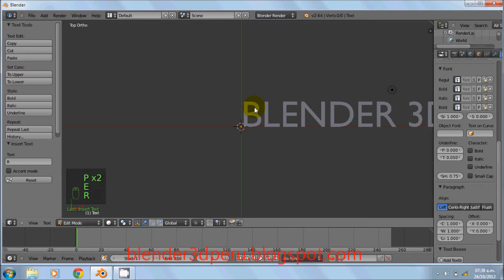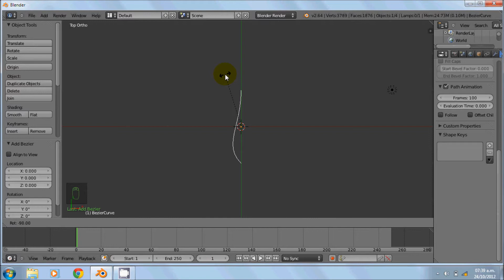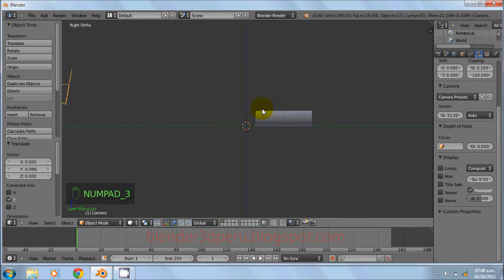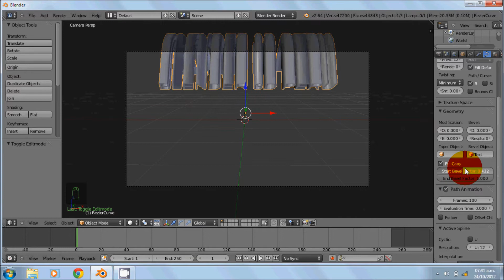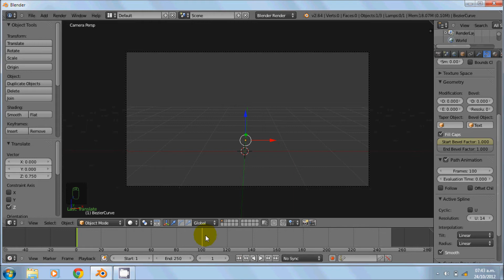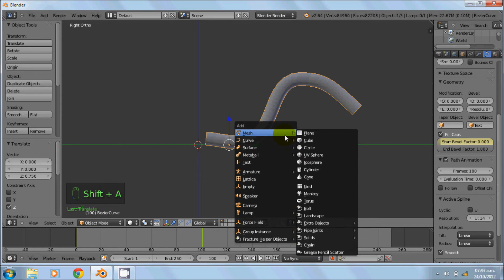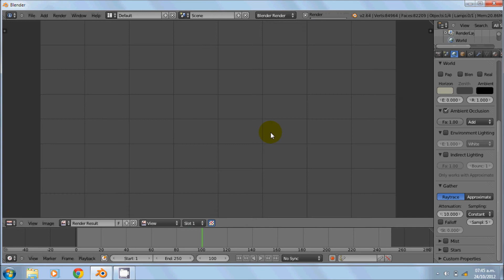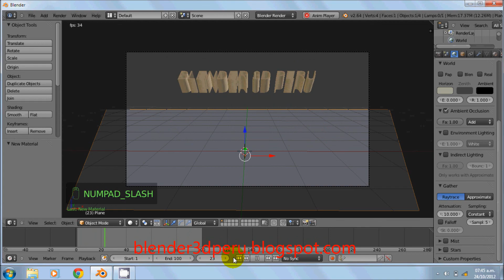BLENDER 2.64a letras